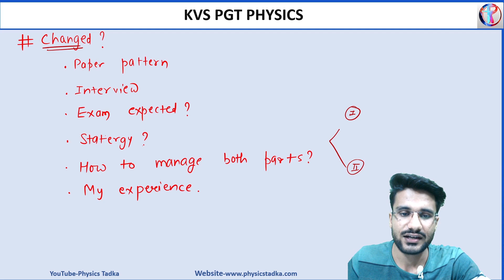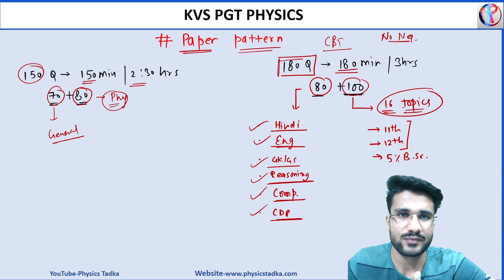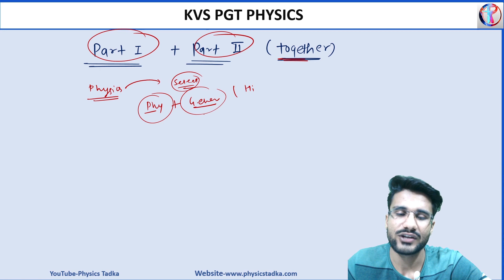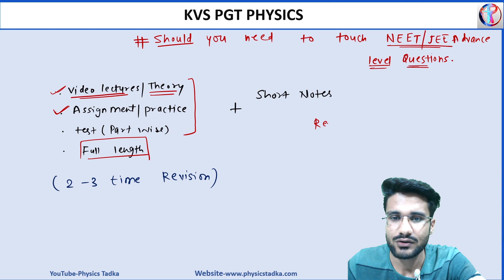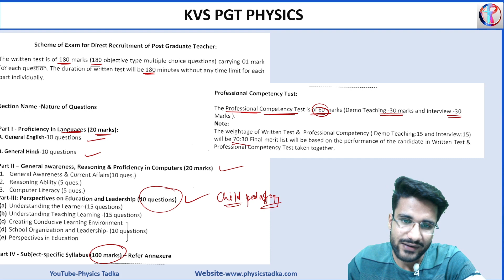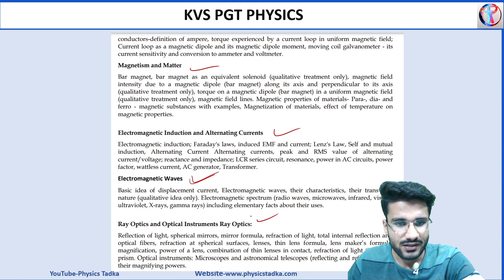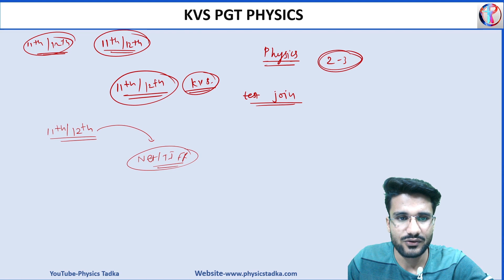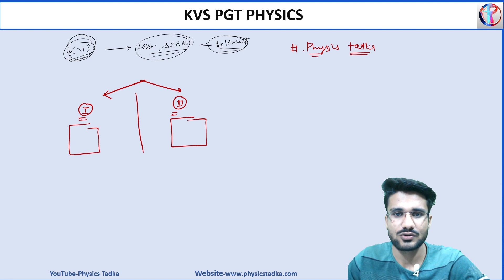kvs pgt physics| New exam pattern| syllabus discussion| preparation strategy | physics tadka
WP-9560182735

                                  Regards
                              Mukesh Limba